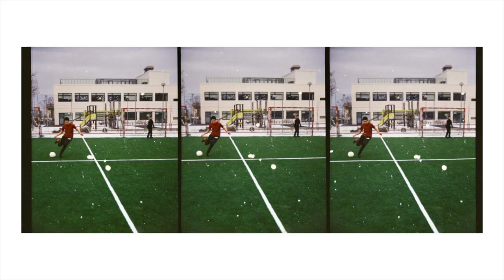Film Photography | Iceland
Sharing the best moments of my winter solo trip to Iceland on film
Postcard Weather by Low Light
For The One by Eldar Kedem
Arrow Flies by Paper Planes
Cameras Used:
Canon AE-1 (Light Leak)
Kodak M35
3D Trio Camera
Films Used:
Kodak Portra 400
Kodak Vision 3 500t
Cinestill 800t
Ilford HP5+
All films developed by Megatoni Production HK